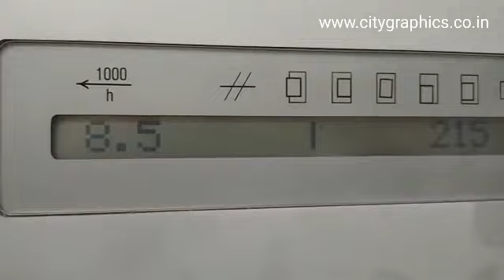HEIDELBERG SM 102V 531XXX FROM JAPAN 🇯🇵 (SOLD)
COMING IN OCTOBER 2022 FROM JAPAN 🇯🇵

HEIDELBERG SM 102V

SR NO 532XXX

ALCOLOR

CPC 1.02

CP TRONIC

ONLY 140 MILL IMPRESSIONS.